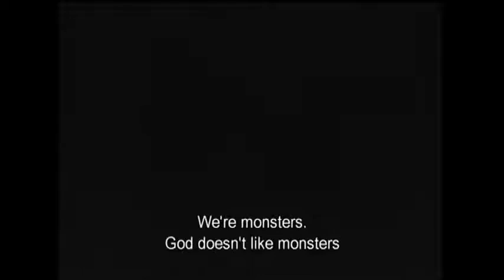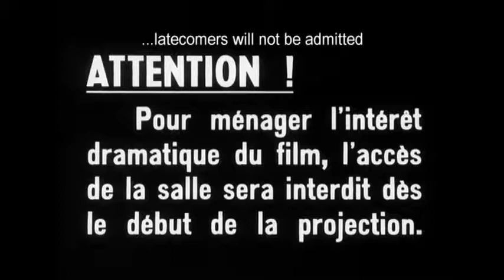Les diaboliques Trailer